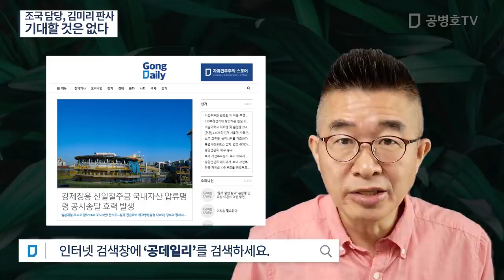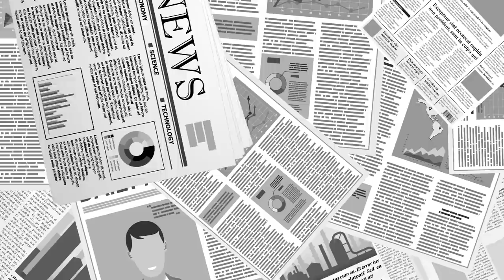조국 담당, 김미리 판사 / 기대할 것은 없다 [공병호TV]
Bitcoin : 3MTW849AkP2ftLeSK2teZHMmzLu7Z83s9U